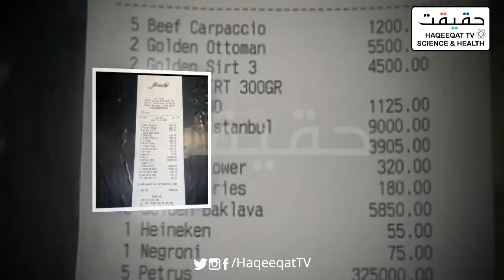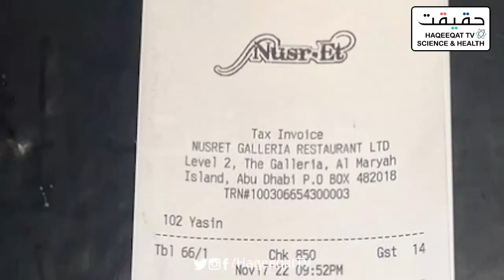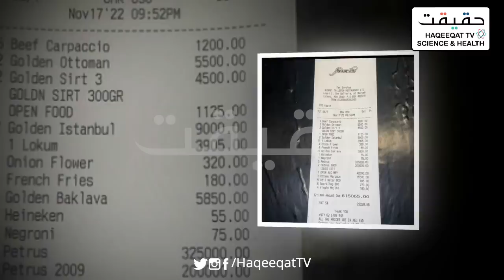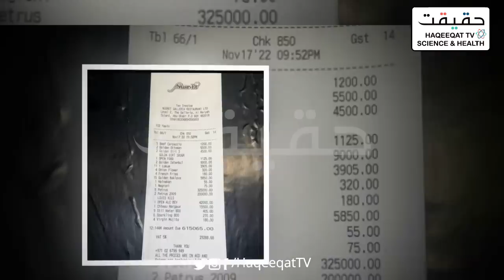How Nusr ET Salt Bae Made Bill of 4 Crore Rupees in Abu Dhabi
The world is currently suprised, worried and wondering how the Turkish chef's restaurant Nusr Et in Abu Dhabi has racked up a food bill of Rs 4 crore. Salt Bae is now rocking.